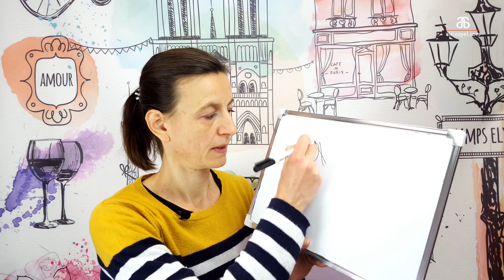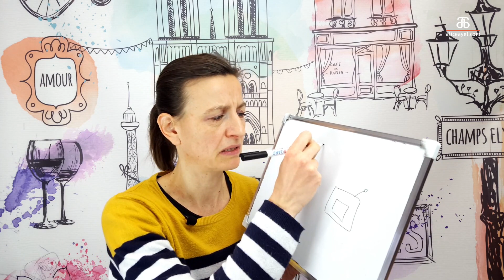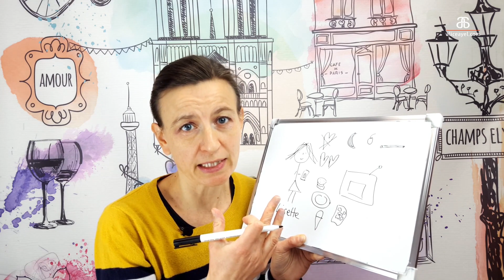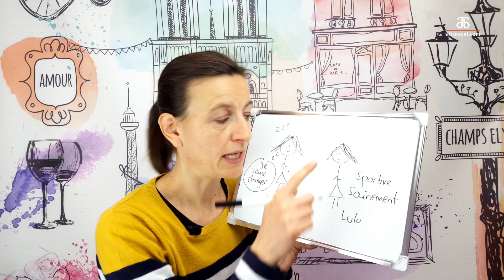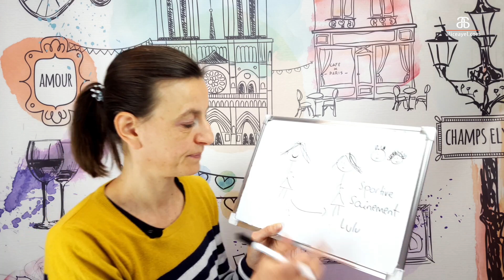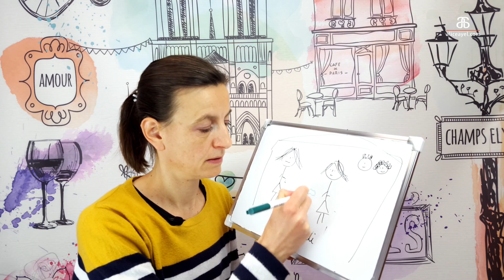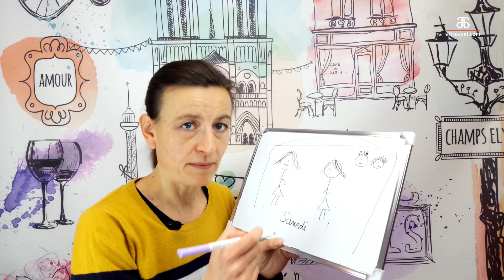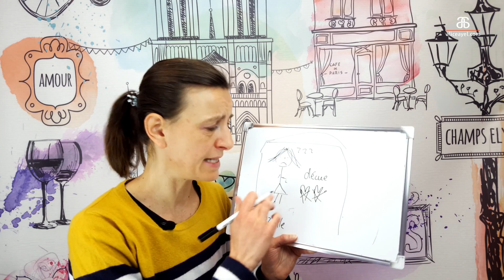Learning French with Comprehensible Input through Storytelling: La fille paresseuse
This story is based on the Adriana's Ramirez book, adapted and translated into French by Kristin Arnason.

The book has 16 funny and catching stories that will help you learn and practice your French. Each story has a set of comprehension questions that will help you deepening your understanding.

In the comments below, let me know if have healthy habits? Est-ce que tu as des habitudes saines ? Est-ce que tu manges sainement ? Est-ce que tu fais du sport ? Est-ce que tu es paresseux ou paresseuse ?

Support free French acquisition for all by downloading the Ebook of the 30 scripts of the season 1 videos